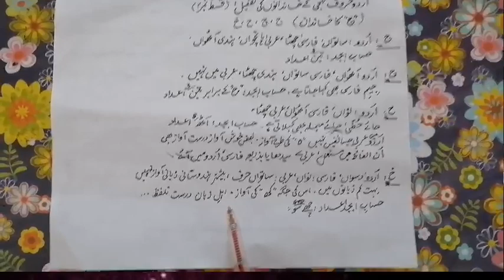Huroofe tahajji ||jeem ka khanadan || MajeedUllah Gul